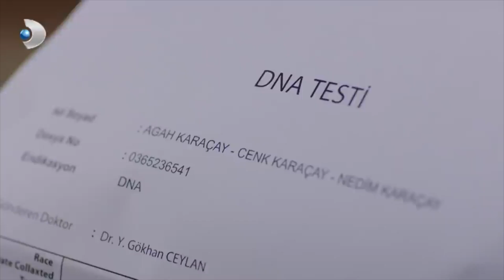Cemre, Şeniz'in Sırrını Ortaya Çıkardı - Zalim İstanbul 29. Bölüm